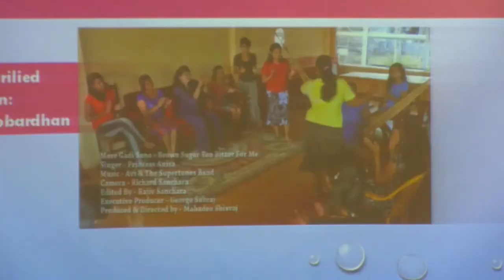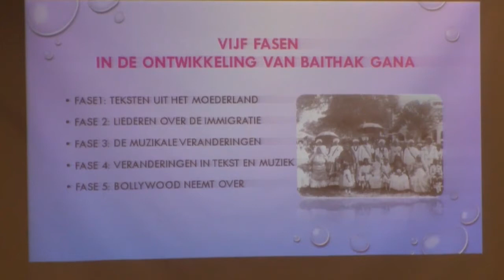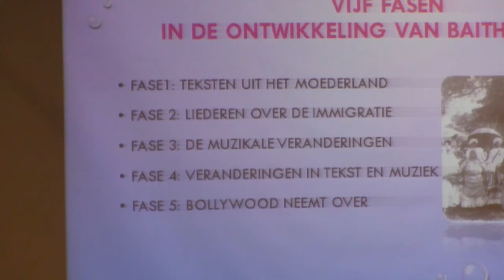03 06 2017 Wanita Ramnath hield lezing